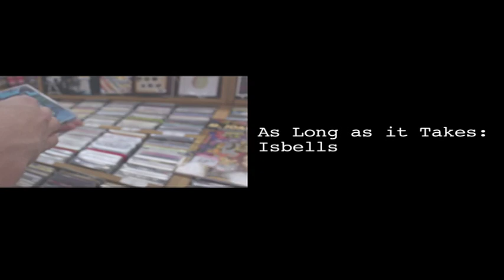Peaceful-Mimi Stillman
IB media arts project (Communicating an introduction)
As Long as it Takes: Isbells